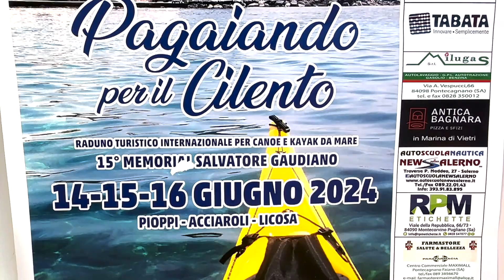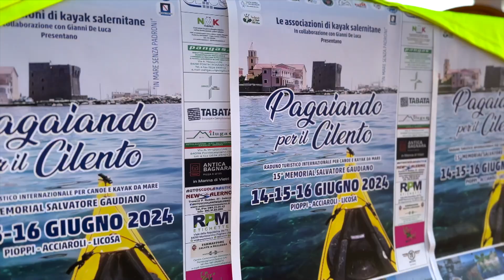"Pagaiando per il Cilento" - sport acquatici tra Castellabate e Pollica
Le interviste sono nell’ordine a Giovanni Pisciottano, responsabile organizzativo del Circolo Nautiico Punta Tresino; Stefano Pisani, sindaco di Pollica; Michele Buonomo di Legambiente Nazionale; Gianni De Luca, organizzatore.

Video di V.Media